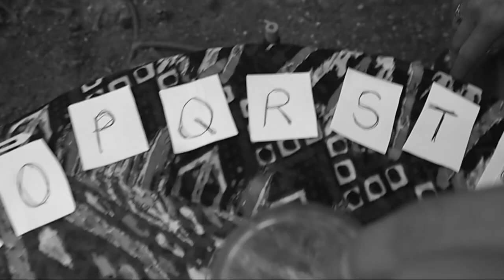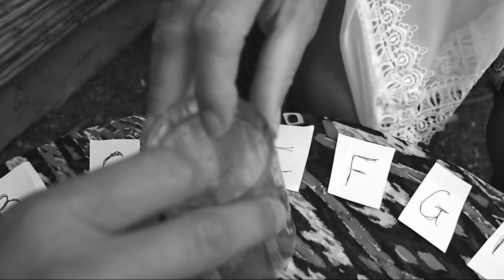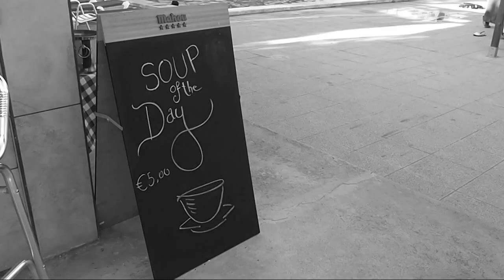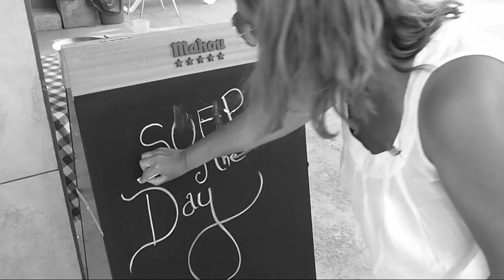Death To The King II: Eye Of The Mistress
The long-awaited sequel to Death To The King (2015).
A different perspective of the events that preceded and followed the death of the King of Camp de Mar. The grieving Mistress is under constant care from an evil nurse, haunted by the spirit of an old royal figure. Can she end the tyrannous reign of the fraud, murderous, child-eating Queen?

Starring... David Llonch, Yolanda Nuñez, Sue Harris, Jan Ransom, Diane Knott, Lyndsey Smith, Gemma Taylor, Marilen, Simon Hatch, Gabriel Covas, Chris Brown, Layla Beaney, Keris Taylor and Tito

A film by Toby Harris.

Loscil and Glacial Movements
The Dead Texan and Kranky
Ulises Conti and Flau Records
Stars of the Lid and Kranky
Aphex Twin and Warp
Deaf Center and Type Records
Underworld and MDS
Julianna Barwick and Dead Oceans
Blanck Mass and Rock Action Records
Peret and Picap